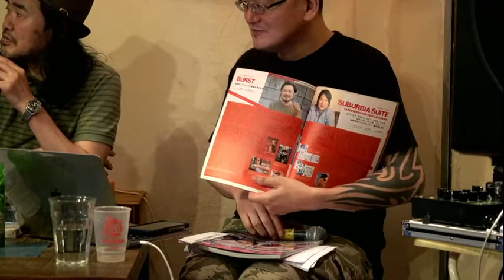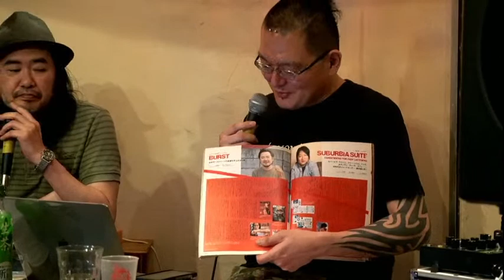バースト・ジェネレーション BURST 公開会議 #07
90年代からゼロ年代にかけて、最も過激なストリートカルチャー誌として時代を疾走した『BURST』のオリジナルメンバーがお送りするネット配信トークイベントになります。
今回より、90年代サブカル講座シリーズとして、毎回テーマ別に BURSTの文化的歴史的背景を振り返ります。第１回目は『裸のランチ』で知られるカットアップ小説家ウィリアム・バロウズを取り上げます。バロウズはジャンキー作家の先駆であり、NYパンクのアイコンであり、サイバーパンクな近未来を予見した人物でもありました。BURST的な視点から読み解くバロウズの世界をお楽しみください！